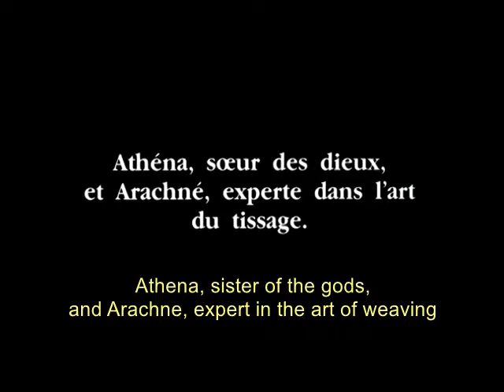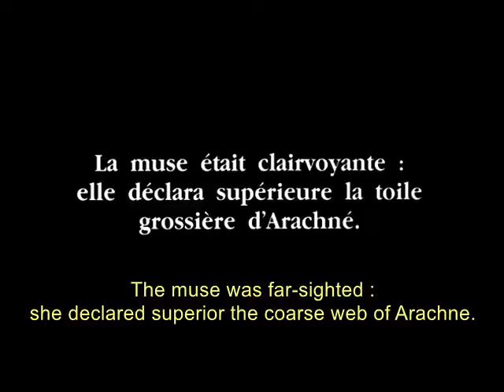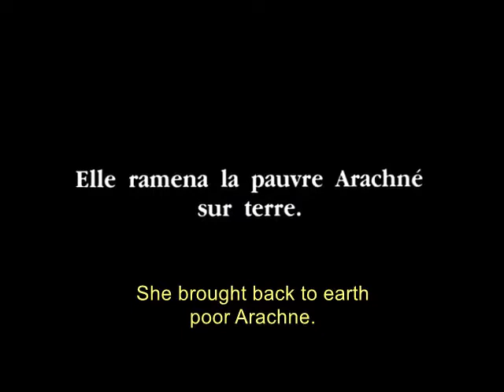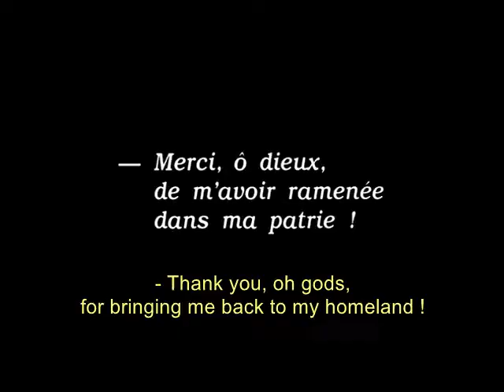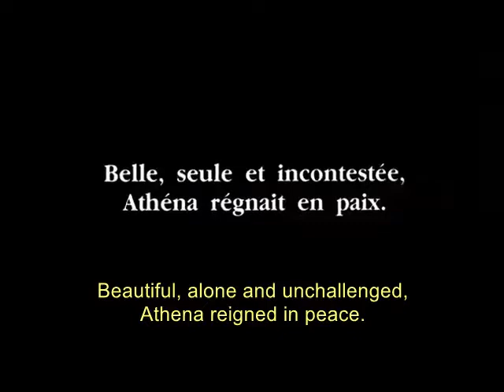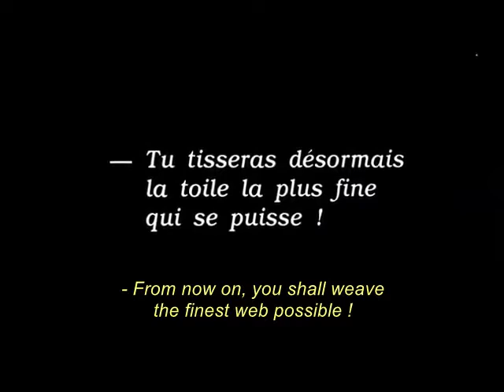La légende de la fileuse [Legend of the Spinner] (Louis Feuillade, 1908) [French/English]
Read my review and watch other key films of the History of Cinema
where you can also read details of the soundtrack